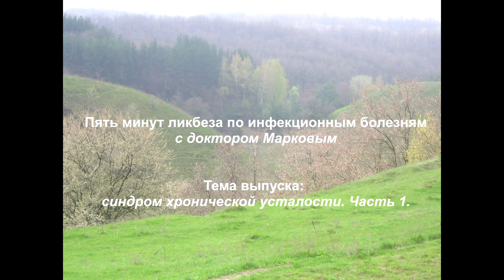Синдром хронической усталости. Часть 1 / Chronic fatigue syndrome. Part 1.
В новом выпуске "5 минут ликбеза по инфекционным болезням с доктором Марковым" речь пойдет об очень распространенном и актуальным заболевании. Синдром хронической усталости – что скрывается за этим широко известным диагнозом. Часть 1. Введение.

In the new issue "5 minutes of educational program on infectious diseases with Dr. Markov" we will talk about a very widespread and actual disease. Chronic fatigue syndrome - what lies behind this well-known diagnosis. Part 1. Introduction.
Врач инфекционист иммунолог Игорь Марков автор более 200 научных и научно- популярных печатных работ в области острых и хронических инфекционных заболеваний, в том числе 4 монографий и более 25 авторских свидетельств и патентов на изобретения. С 1996 г. по настоящее время генеральный директор клиники «Витацелл», с 2010 г. – Клиники Маркова.
Клиники работают по семейному принципу и оказывают медицинскую помощь детям и взрослым с различными заболеваниями внутренних органов и систем.
Основной принцип работы: «хорошо лечится то, что правильно диагностируется».
❤️ 4 ролика, которые мы рекомендуем посмотреть:
Клиника Маркова в:
Клиника Маркова находится по адресу: Киев, ул. Раисы Окипной, 4-Б,